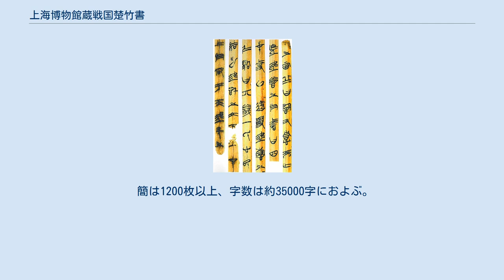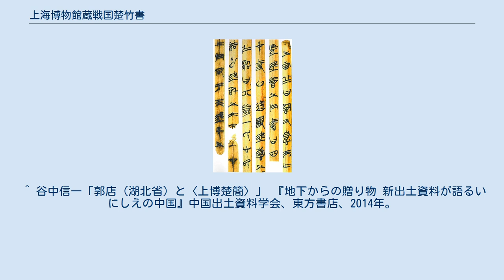上海博物館蔵戦国楚竹書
上海博物館蔵戦国楚竹書（シャンハイはくぶつかんぞうせんごくそちくしょ）は、上博楚簡（じょうはくそかん）ともいい、中国の上海博物館の所蔵する戦国時代の楚の竹簡群である。
儒家や道家の思想研究において重要な文献となっている。
成書時期は紀元前373年から紀元前278年のあいだと見られている。
 簡は1200枚以上、字数は約35000字におよぶ。
1994年、香港大学教授の張光裕の仲介により、上海博物館館長の馬承源が入手した。
正規の考古発掘を経ていない盗掘簡であり、出土地は不明である。
 80種類ほどの文献にわかれる。
『周易』や『礼記』緇衣のように現存する文献もあるが、その多くは今まで知られなかった文献であり、儒家を中心とするが、道家・兵家・陰陽家的な内容の書物もある。
郭店楚簡と共通点が多い（成書時期も出土地も近い、思想書が多い、重複する文献がある等）。
 2001年以来、調査結果が『上海博物館蔵戦国楚竹書』の題で上海古籍出版社から出版されている。
日本では浅野裕一・湯浅邦弘らの研究が公刊されている。
^ a b c “上博楚簡 | 中国出土文献研究会”. 2020年12月15日閲覧。
 ^ 谷中信一「郭店（湖北省）と〈上博楚簡〉」 『地下からの贈り物 新出土資料が語るいにしえの中国』中国出土資料学会、東方書店、2014年。
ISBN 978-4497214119